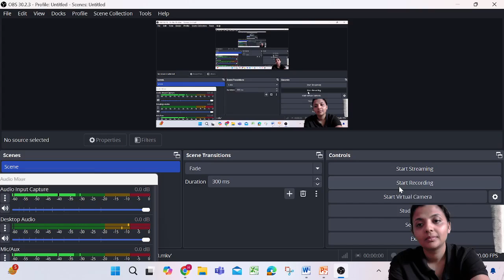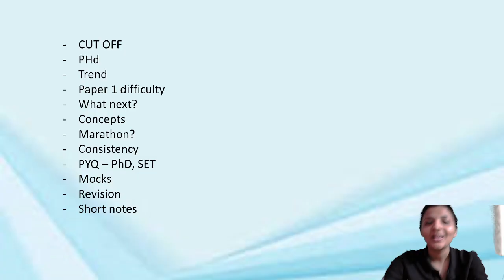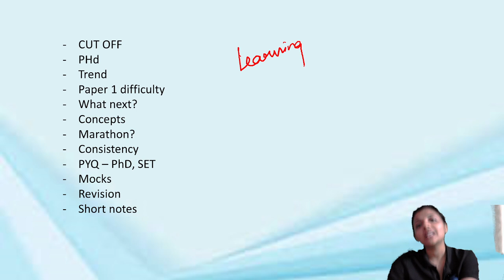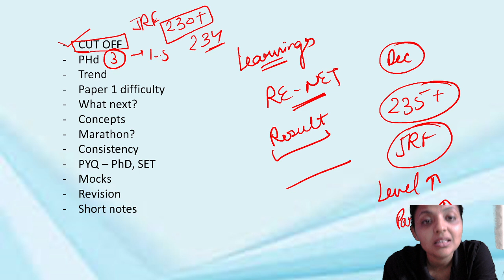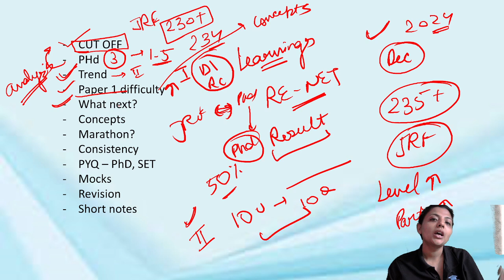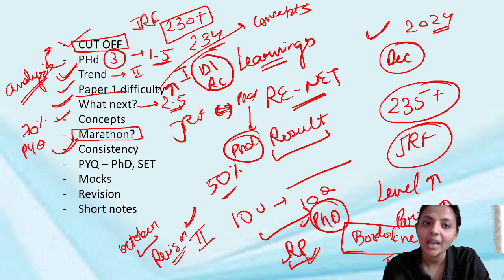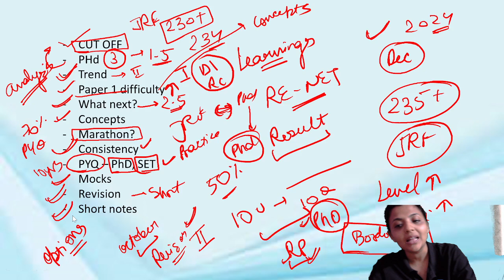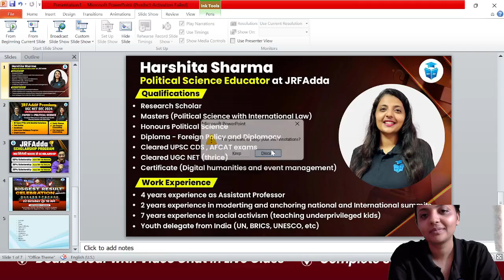UGC NET Political Science Result 2024 | How to Start Preparation For UGC NET Dec 2024? Harshita Mam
🗓️ UGC NET JRF 2024 Paper 1 Schedule:
8 AM & 9 PM - ICT, Research, LR by Aditi Mam (Daily)
9 AM - DI by Ayushi Mam (Fri & Sat)
10 AM - Indian Logics, HE, PDE by Rachana Mam (Mon & Tue)
11 AM - Communication by Juhi Mam (Tue & Wed)
11 AM - Teaching Aptitude by Aditi Taparia Mam (Thu & Fri)

🗓️ UGC NET JRF 2024 Paper 2 Schedule:
3 PM - Sociology by Juhi Mam (Thu, Fri, Sat)
4 PM - Polity by Harshita Mam (Fri, Sat)
5 PM - Geography by Yogesh Sir (Fri, Sat)
5 PM - English by Aditi Taparia Mam (Mon to Fri)
7 PM - Computer Science by Aditi Mam (Thu, Fri, Sat)
7:30 PM - Education by Rachana Mam (Mon, Tue, Wed)
8 PM - Public Administration by Varsha Mam (Mon, Tue, Wed)
9 PM - Law by Vishal Sir (Mon to Fri)